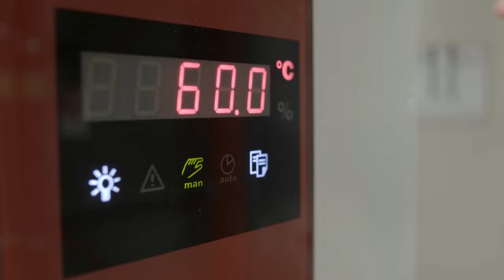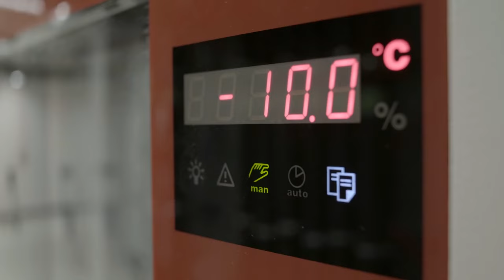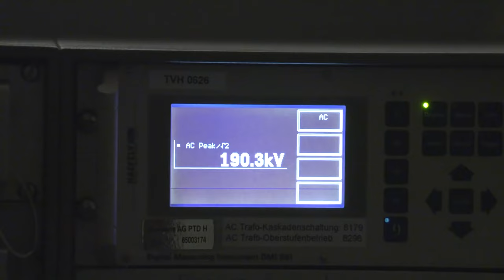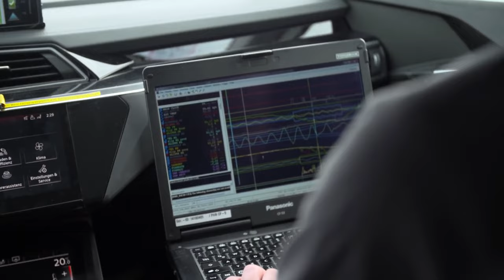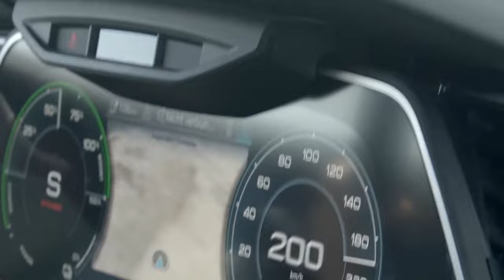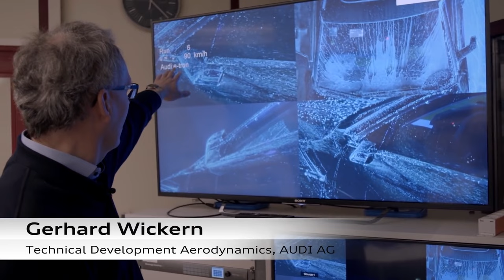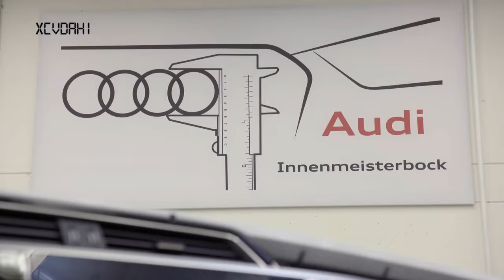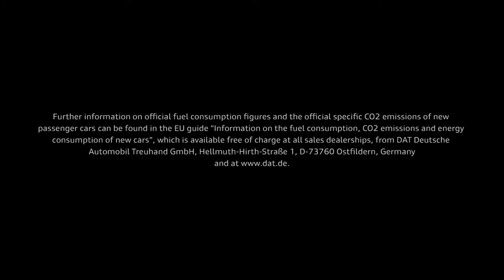Audi e-tron making of – documentary on the electric SUV’s development and production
Take a look behind the scenes of the Audi etron: this documentary follows the development and testing of the electric car. Its engineers and concepters talk about their work.